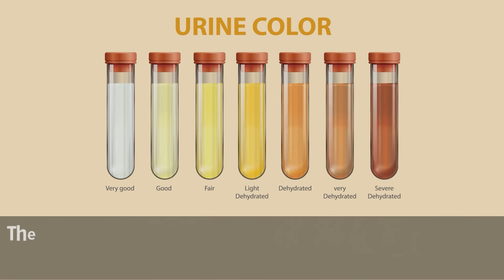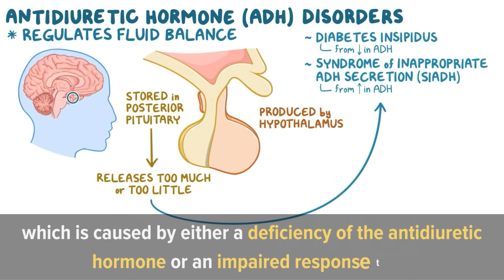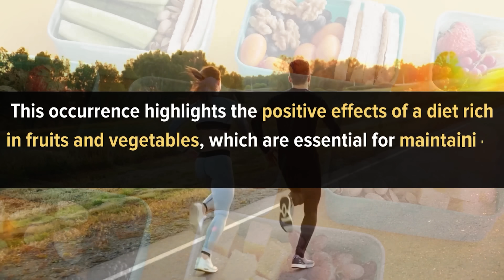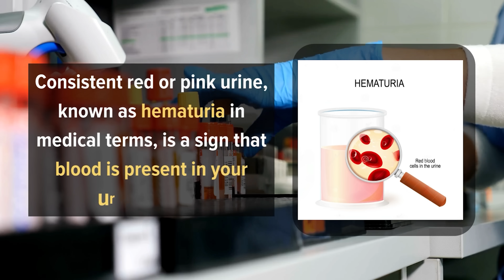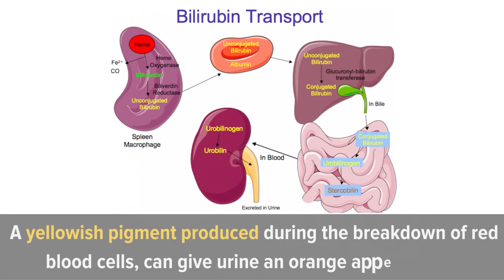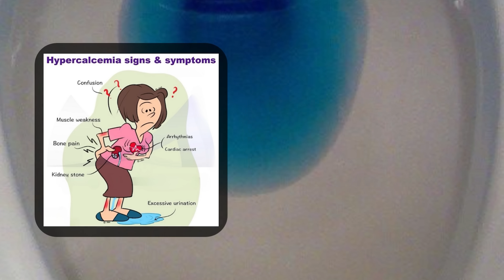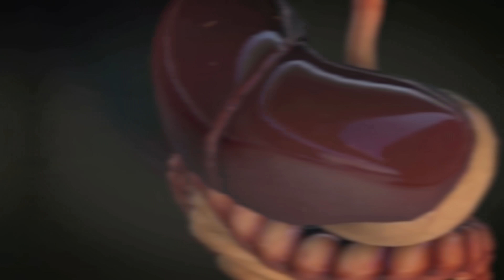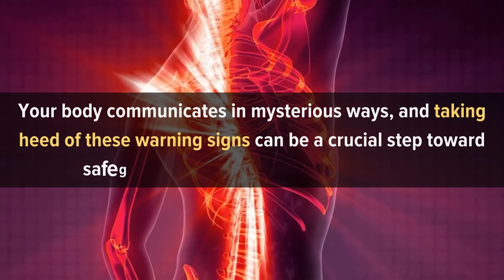What The Color Of Your Urine Says About Your Health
Urine is made by our kidneys to remove waste from our blood. The color of our urine can show different things about our health and body. By looking at the color of your urine, you might find clues about your health or things in your life that need to change.

But, just looking at urine color isn't enough to know for sure. If you're worried about your health, it's important to see a doctor.

In this video, we'll go through different urine colors and what they say about your health.

HealthNormal content is strictly informational and should not be considered medical advice. See a licensed medical professional for diagnosis and treatment recommendations.

Timestamps:
Intro - 00:00
1. Transparent - 00:57
2. Lemonade - 02:20
3. Yellowish to amber - 03:45
4. Red or pink - 05:38
5. Orange - 07:41
6. Blue or green - 08:55
7. Dark brown or black - 10:31
8. Cloudy - 11:52

Urine Color
Urine Color Chart